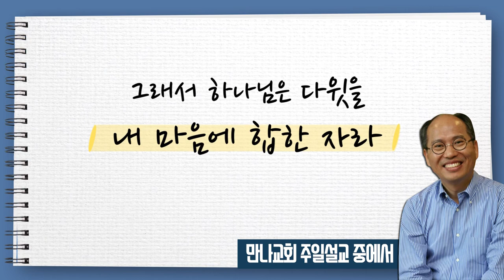[CTS2] 위대한 공동체가 되는 방법 | 만나교회 김병삼목사 [짧은 설교]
설교 제목 : 위대한 공동체가 되는 방법